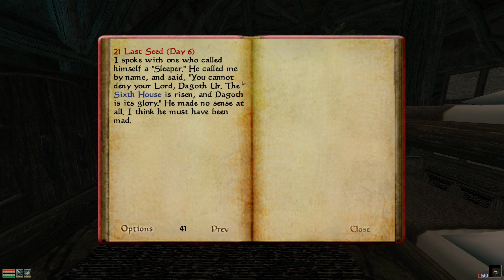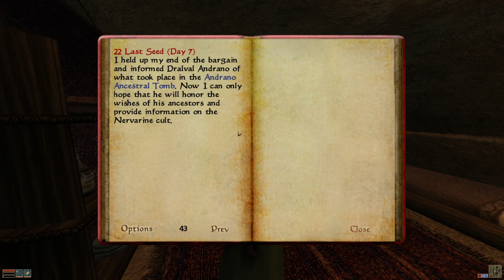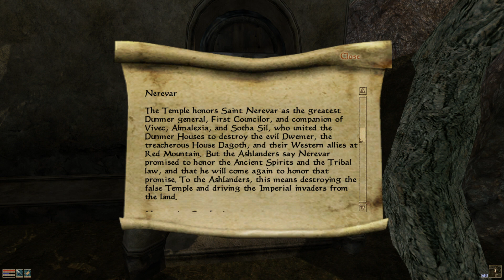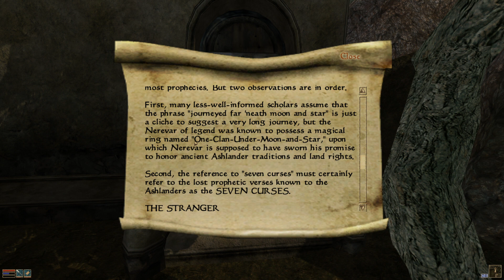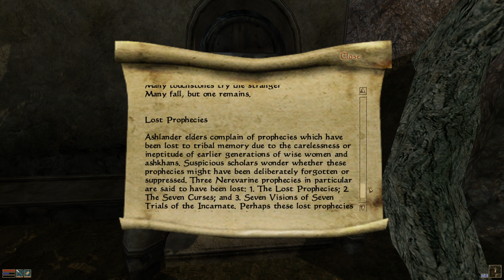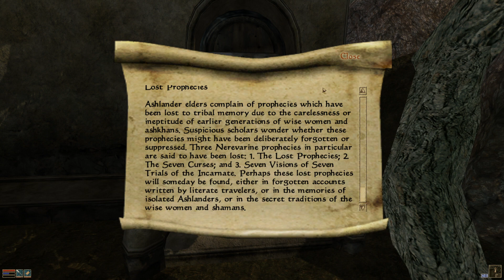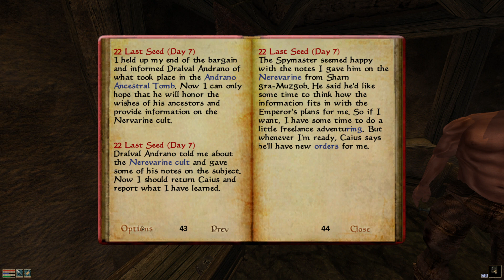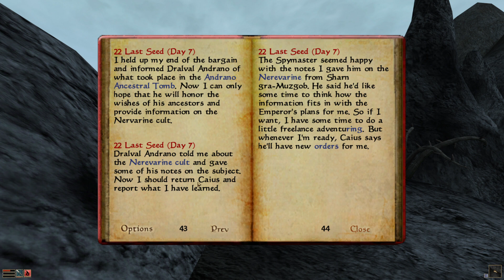Morrowind – 06 – The Nerevarine Cult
Hello ladies and gentlemen and welcome to my brand new let’s play of Morrowind. Those of you who have been around for a while will recall I did a playthrough of Morrowind once before but that eventually ended after “Volume One” which was basically just the Morag Tong and part of the Thieves Guild.

This playthrough will be a little different, as you might guess. My previous playthrough was a quasi stealth legal assassin run. This time around, I will be playing as a battlemage. My primary loadout will be light armor plus a longsword although I will try to lean more on magic than weapon combat with this character.

As was the case with my last playthrough, this will be a roleplayed series although I haven’t nailed down the precise character yet beyond female Imperial and “a good person”. In fact, I don’t think I’m going to tell you what my character’s personality traits are and we’ll stay basic with the backstory. If I do a good enough job then you should be able to determine my character traits organically over time.

Finally, as this is me and a Bethesda game, you should be able to guess this but we’re going fairly heavy on the mods. You can find a full list of my mods below.

Note: This modlist is final. No changes will be made. I have gotten it working and my game is stable. I have no desire to change this so mod suggestions will not be heeded.

The following mod collection contains 99% of my mods. The other 1% are a mod to add purchasable player homes and a mod to add a safe storage chest to Caius’ house as well as the “Less Generic NPCs” mod.